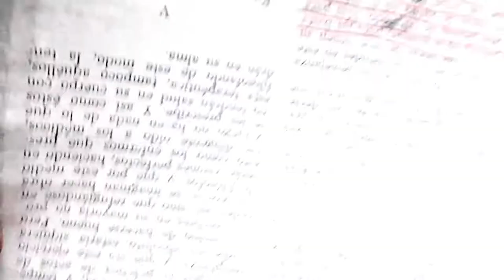Como dibujar a HIMIKO TOGA DE BOKU NO HERO paso a paso con lapiz | how to draw | desenhar o XDEIOS